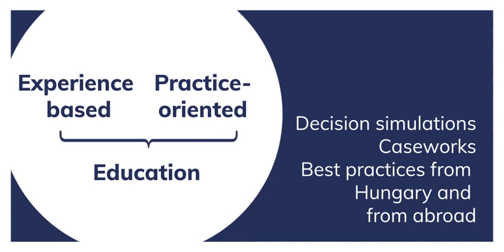Economic Analysis MSC is renewed at Corvinus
The Corvinus Renewal Program launched in 2019. We are convinced to have taken an enormous step towards our goal set for 2030 and Corvinus will indeed become the best university of the Central-East European region in the fields of business and social sciences.